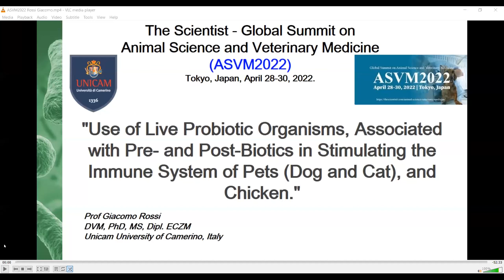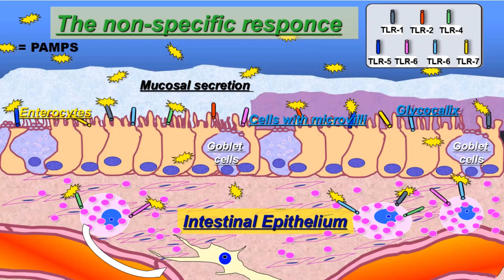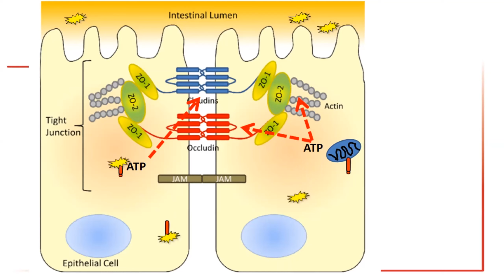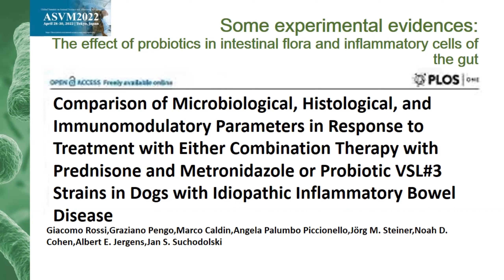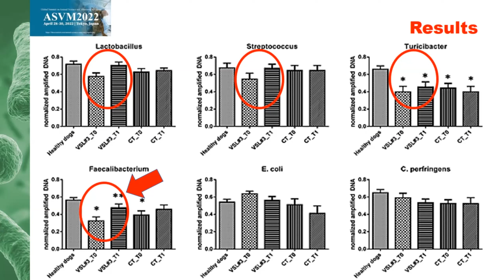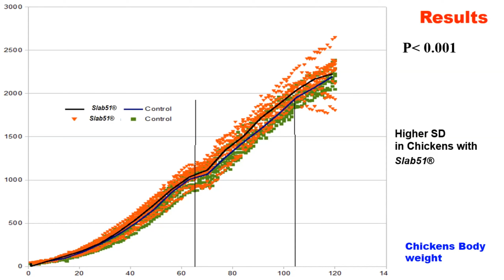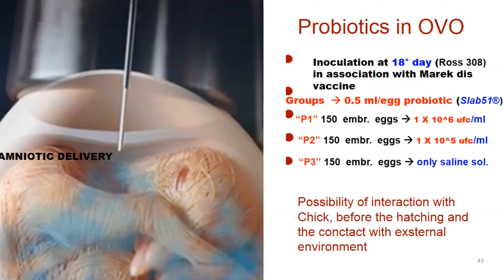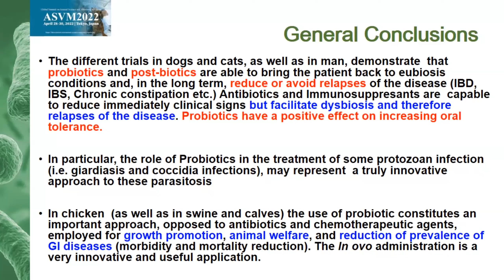Invited Presentation by Dr. Giacomo Rossi at Animal Science-2022